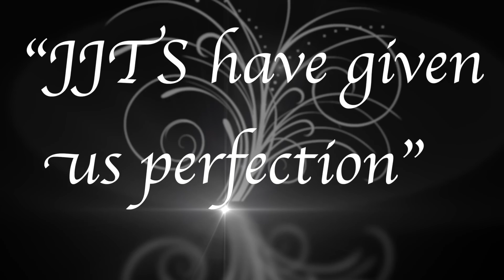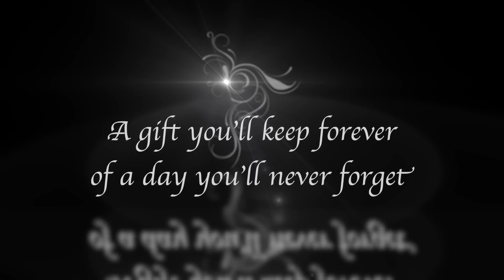Beautiful Wedding Videos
JJTS make beautiful wedding videos, We've been told by everyone and we want to share them with you.

If you're getting married we'd love you to get in touch to see full example DVDs or to have a chat about what we can do for you e-mail